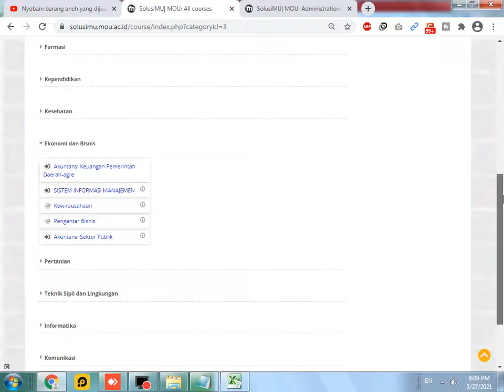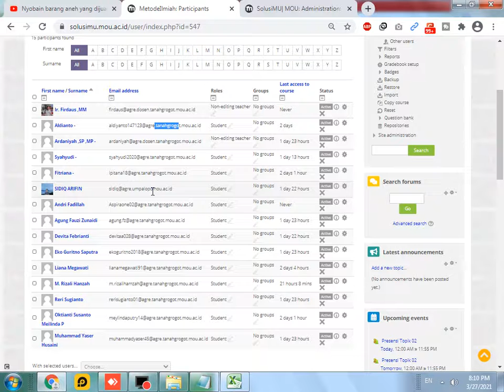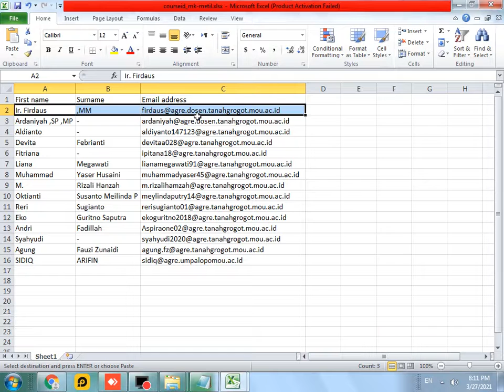Cara melihat mahasiswa agregator yang tergabung mata kuliah tertentu di LMS Solusimu berbasis moodle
melihat user moodle,moodle,moodle user management,moodle user role assignment,moodle user tour